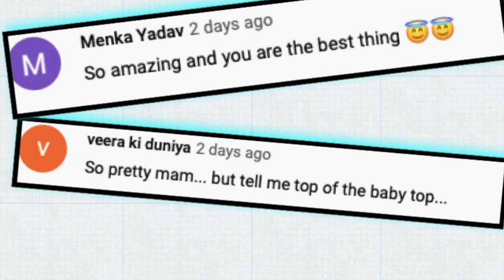DIY Kurti Cutting and Stitching|Designer Kurti Cutting and Stitching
Hi Friends,
In this video I'll show you Designer Kurti in easy way
If you like the video then press the like button